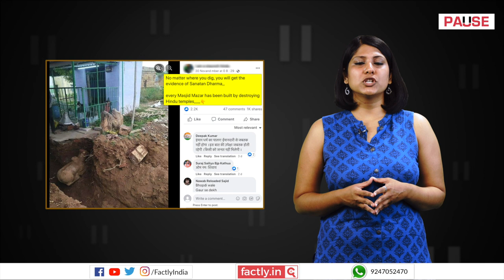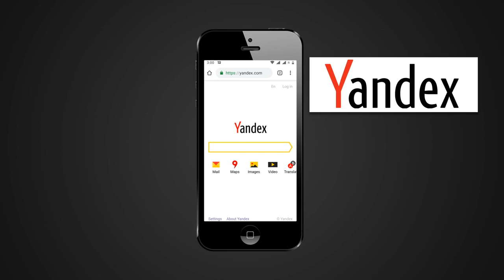FACT CHECK: Does Image Show Nandi Sculpture Excavated in Indian Mosque?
A social media post claims that an accompanying image shows a sculpture of Hindu mythological figure, Nandi, found in a mosque in India. We check the veracity of the claim in this video.